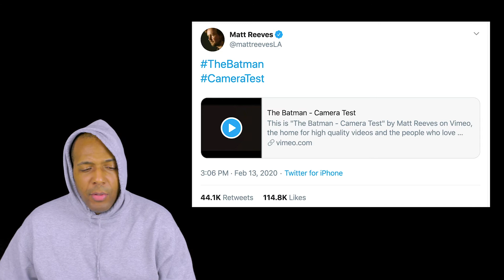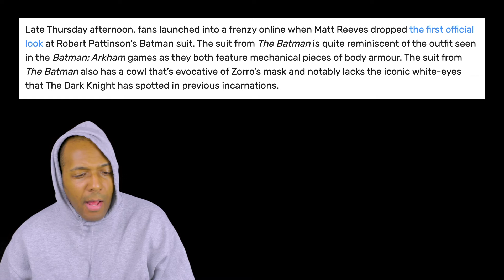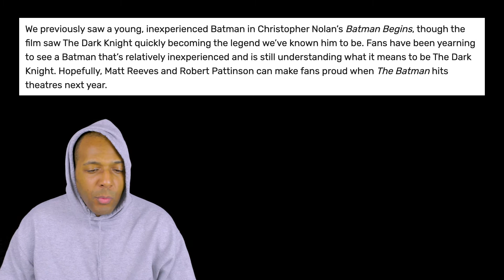2021 Batman Movie Focuses on Batman Year Two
2021 Batman Movie Focuses on Batman Year Two

Looks like we're in for a "young Batman" story, so to speak. This new Batman movie focuses on Batsy early in his crimefighting career, which sounds pretty cool.

I also think that, since this is a younger Batman, he has yet to really deal with his rage and anger issues. You could argue that Batman's never really dealt with them, but it makes sense that he'd be much better at handling them years later in his life than in his younger days.